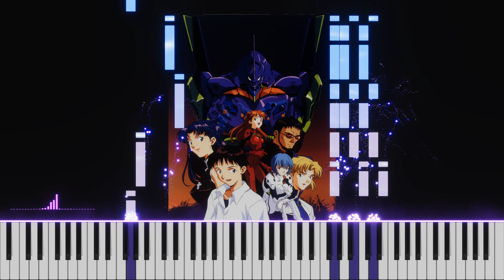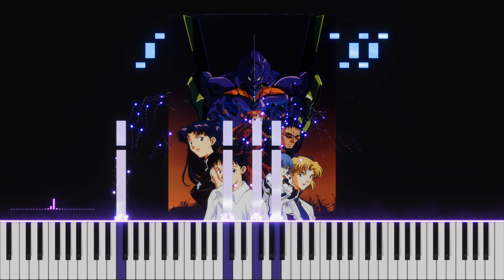新世紀エヴァンゲリオン : Evangelion - Misato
新世紀エヴァンゲリオン(Evangelion / 신세기 에반게리온)

偶然、ピアノのMidiファイルが公開されているサイトを見つかりまして、動画にしてみました。

ピアニストのように弾いている曲もあれば、機械的に弾いている曲もあると思いますが、なるべくいい音に聞こえるように音質を調整致しました。

主に昔のアニメの曲ですが、曲を聴いているだけでアニメを見ていたその頃の思い出が浮かんでいい気持ちなります。

ぜび最後まで聴いていただければ幸いです。

※ この動画は収益化されておりません。将来ピアノで弾きたい曲のリストになります。
※ 非商用の目的で許可されている、もしくはフリーライセンスの画像やMIDIファイルを使用して動画を作成しました。

* This video is not monetized. It will be a list of songs I want to play on the piano in the future.
* I made a video using images and MIDI files that are permitted for non-commercial purposes or free license.
* All copyrights belong to the author.